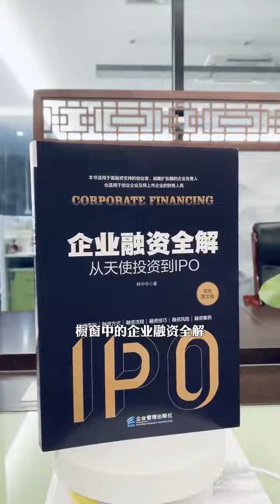一个金融游戏让你看懂，资本到底是怎么赚钱的#商业思维